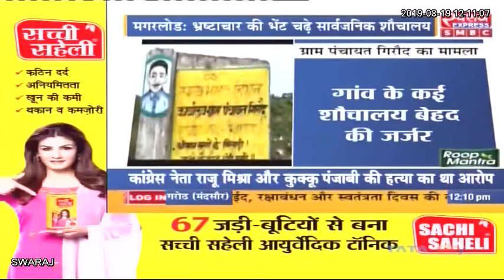स्वच्छता के नाम पर बंदरबांट, जनप्रतिनिधि जाते हैं लोटा पकड़कर शौच करने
Magarlod News: स्वच्छता के नाम पर बंदरबांट, जनप्रतिनिधि जाते हैं लोटा पकड़कर शौच करने